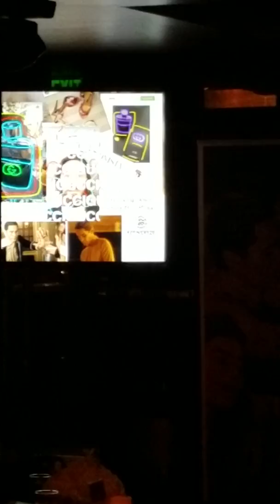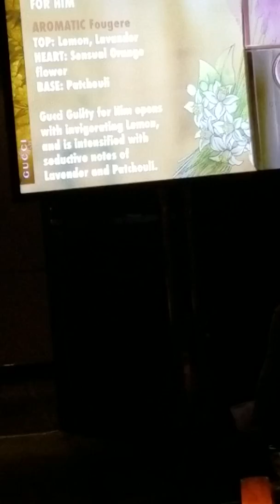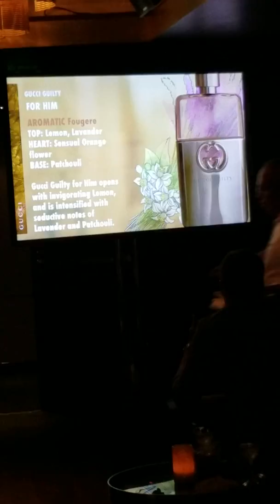Video variados de 2017(60)